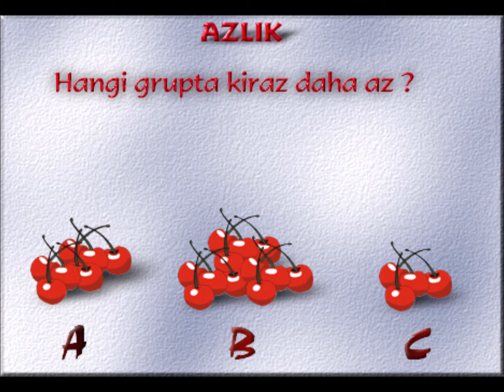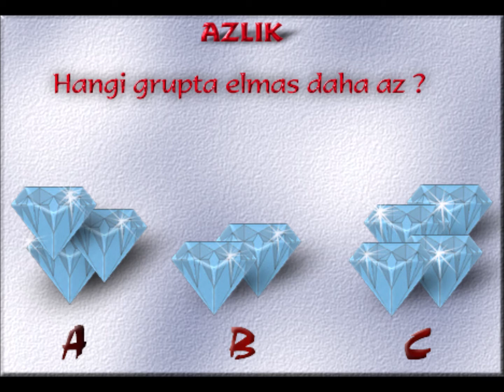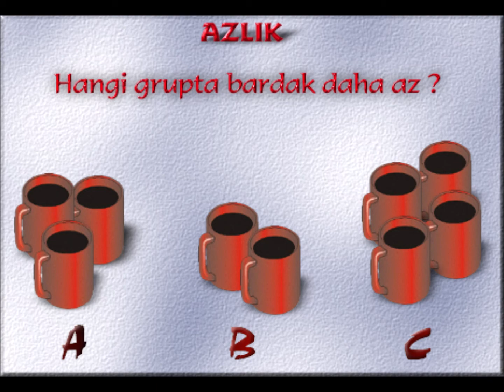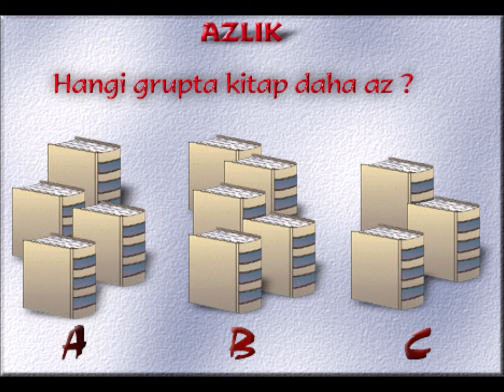Ana sınıfı kavramları / Azlık kavramı - Anasınıfı ilkokul azlık kavramı / ana sınıfı etkinlikleri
Ana sınıfı ve ilkokullar için azlık kavramı